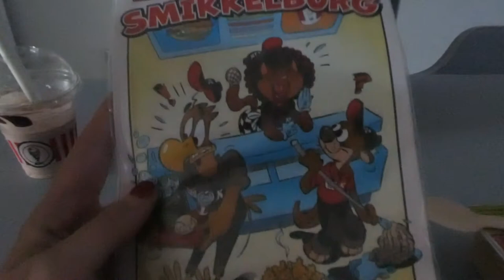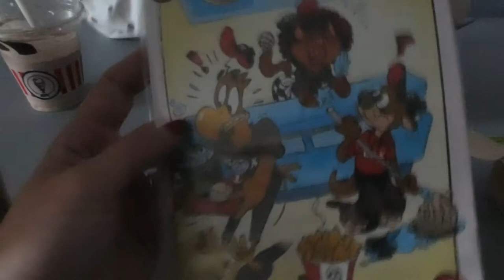ZO LEKKER GEGETEN - VLOG 725 👠 MAMMA OP HAKKEN